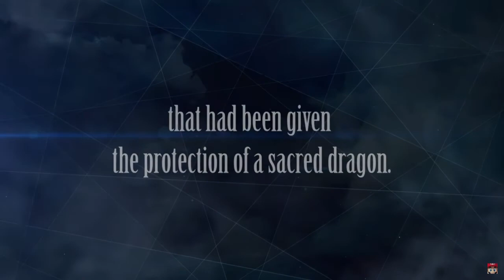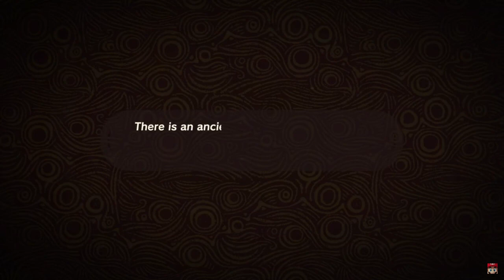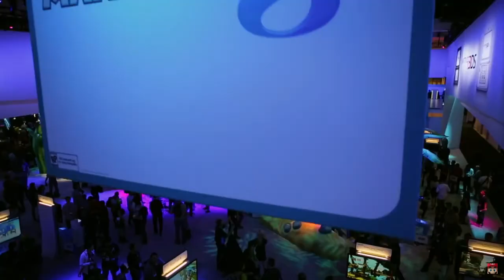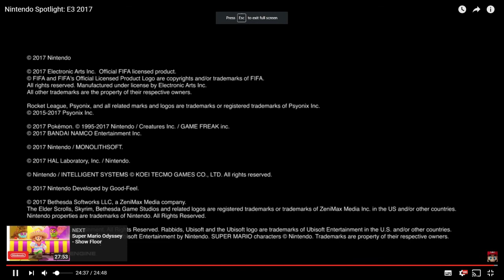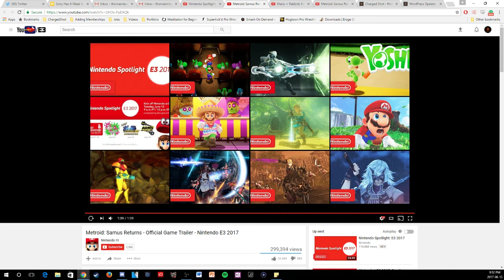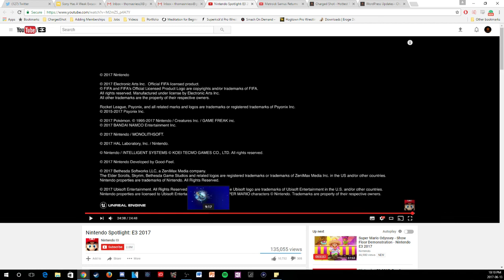E3 2017 Day 2: Nintendo Wrap-Up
The crew from Charged Shot gather around and talk about all the news that Nintendo dropped from the day.

For more stuff head on over to Chargedshot.com